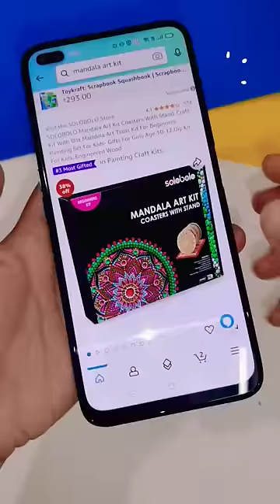Homemade Mandala art kit 🤓🌈